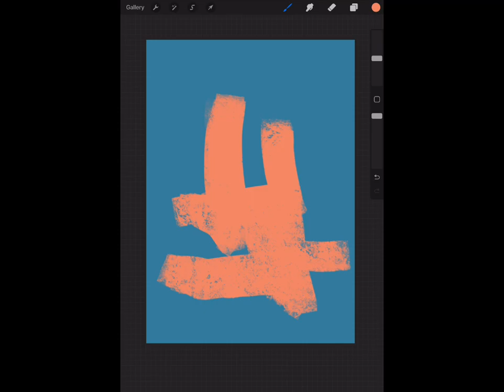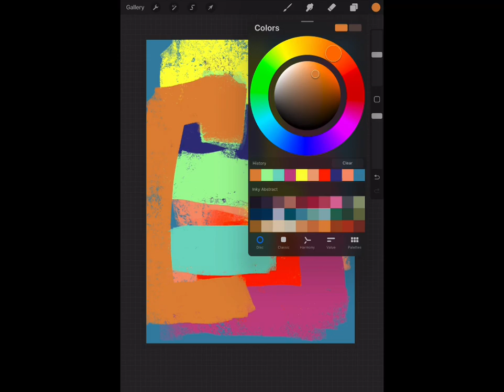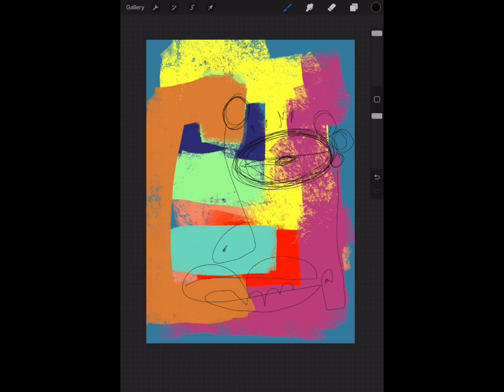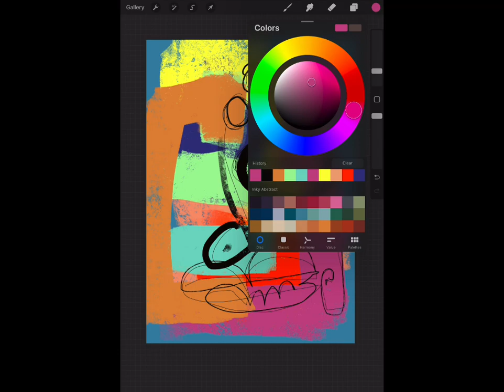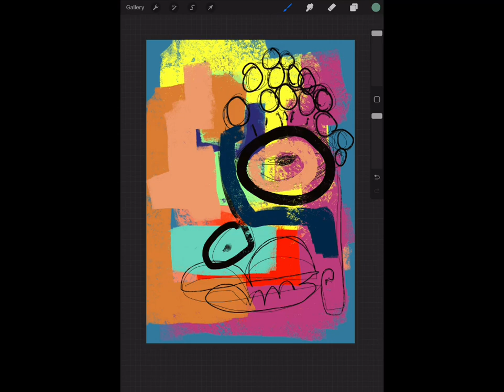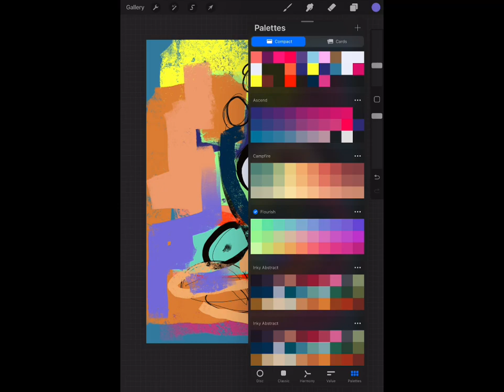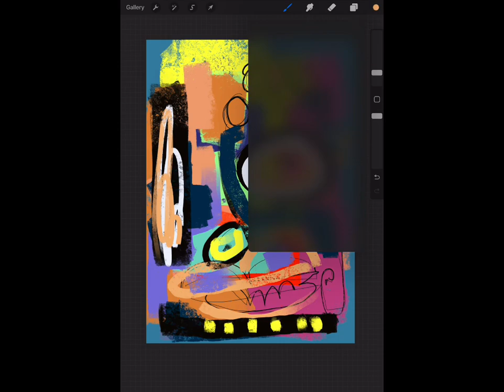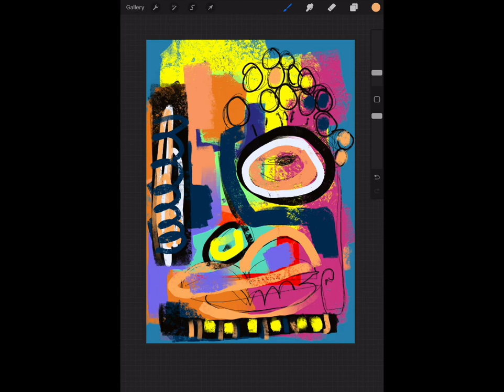Art Therapy Activities : Easy Painting Techniques For Beginners | (Digital) Aceo art Trading Card